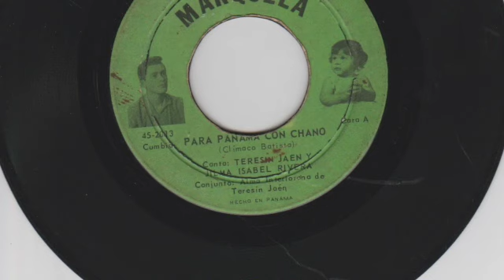Conjunto Alma Interiorana de Teresin Jaen - Para Panama con Chano - Grabaciones Marquela